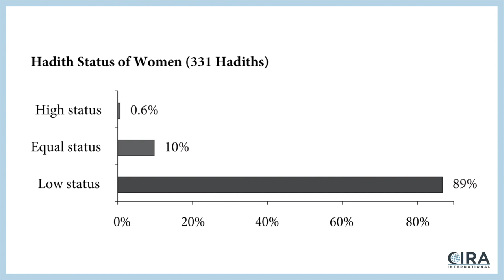Women in Islam Part 3 - Political Islam Ep. 7 (Al Fadi & Dr. Bill Warner)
Link to April 28, 2020 broadcast on the CIRA International YouTube Channel –

Al Fadi states -
We’re back for another episode of this segment on “Women in Islam” where Al Fadi and Bill Warner discuss the common claim made by Islamic apologists who say that Islam “elevated” the status of women and women’s rights.

Following the last episode where we ended on a hadith that said that women were mentally deficient, we come to another hadith from bukhari that doubles down on the idea that women are deficient, not only in their mental state, but also deficient intellectually.

We also find that women in Islamic societies have almost no representation in high significance job roles such as lawyers, academics, government, business etc.

So why is Islam championed for being a source of women’s rights?